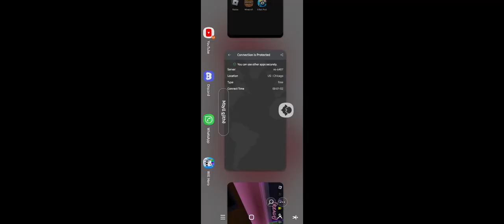finally got up in the battle.(my skills are bad)